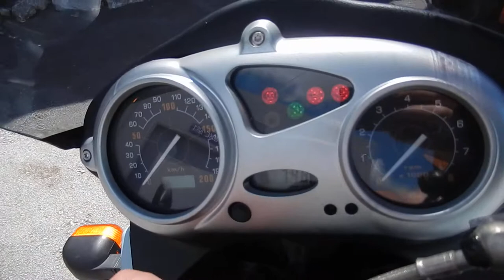B8373 BMW F650GS